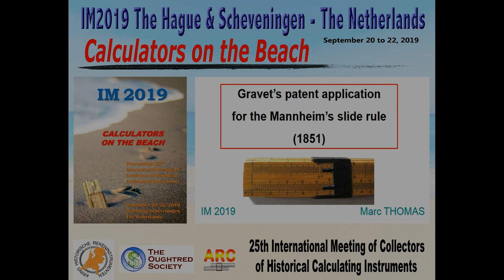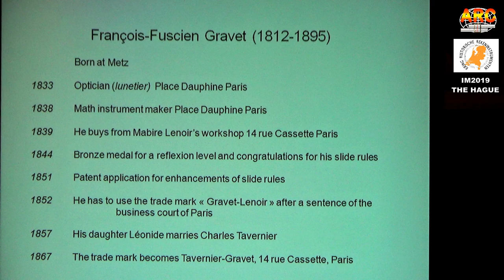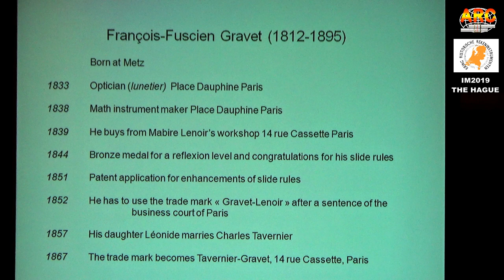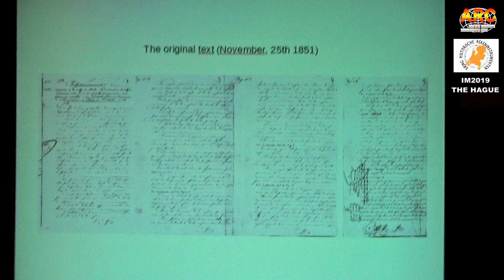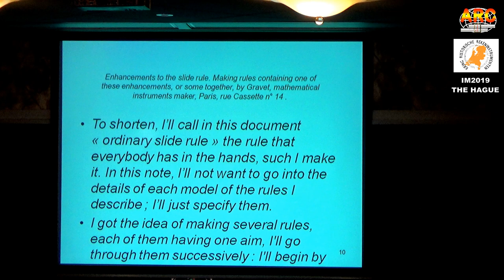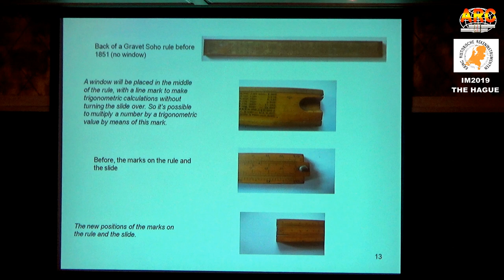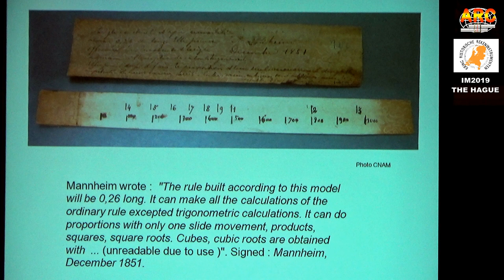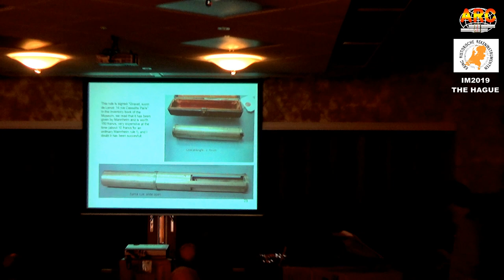Gravet patent application for the Mannheim Slide Rule Marc Thomas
25th International Meeting 2019 of collectors and researchers of slide rules and other historic computing instruments or IM2019 for short will be held on September 20 to 22, 2019 in The Hague &

Scheveningen - The Netherlands -

More information and images of the IM2019 in the ARC Forum